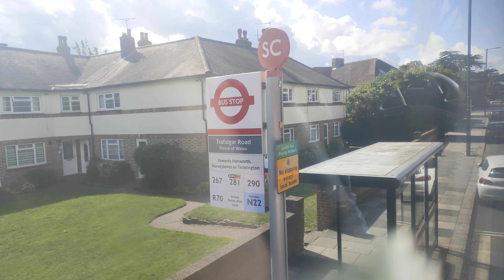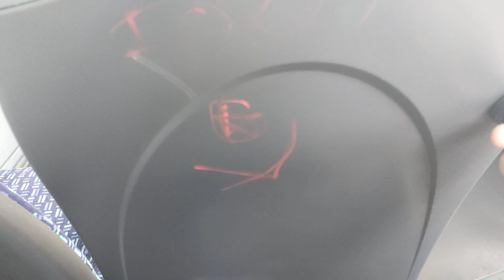(Upstairs) RATP Group 2021 BYD ADL Enviro 400 EV City BCE47068 (LG71 DYJ) On The 281 To Tolworth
Grand Bus Day 2-2 (Bus 1)

26/08/2023